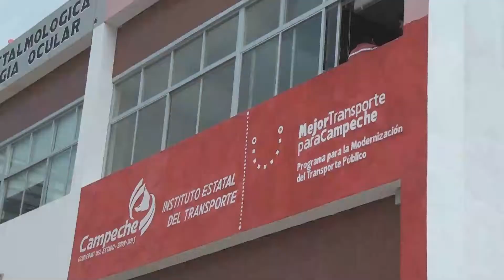FIN AL MONOPOLIO DEL FUTV ANUNCIA EL DIRECTOR DEL INSTITUTO DEL TRANSPORTE